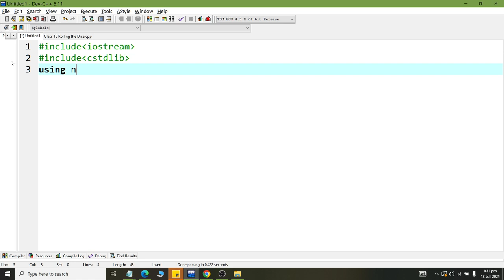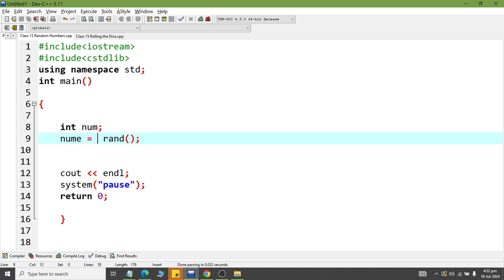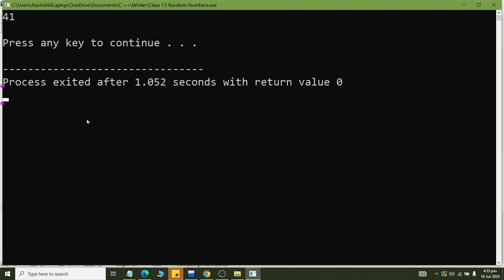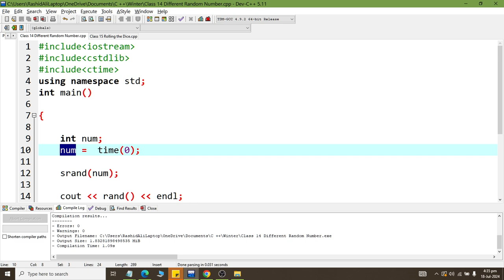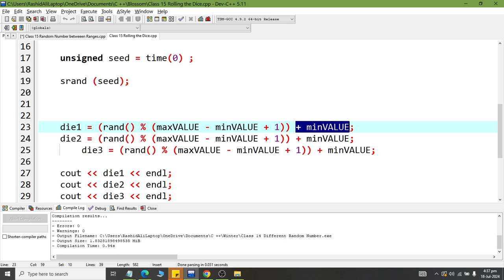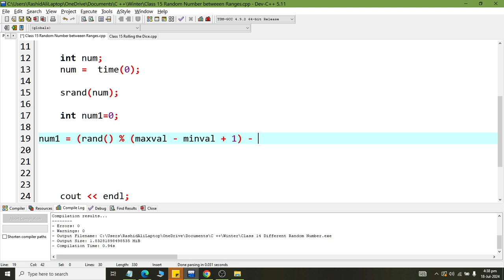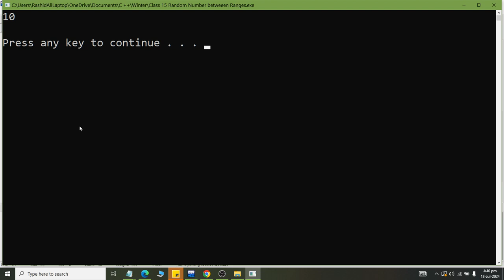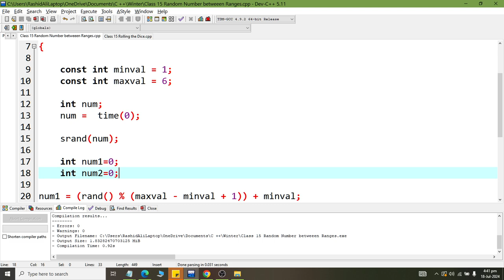Class 26 How to Create Rolling the Dice Program in C Plus Plus using Random Numbers Technique 2024